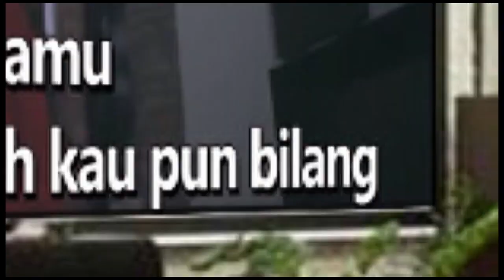PERCUMA SAJA - DEMEISES Karaoke